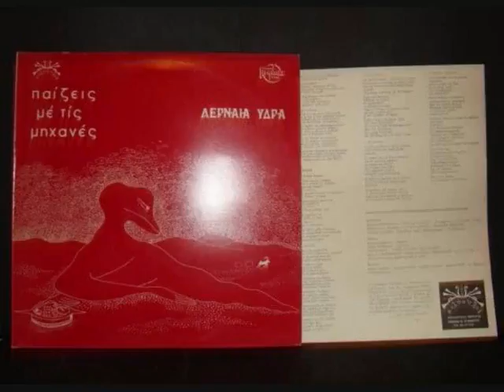ΛΕΡΝΑΙΑ ΥΔΡΑ - Παίζεις Με Τις Μηχανές (full album 1981)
A1 – Ηρακλής Παίζεις Με Τις Μηχανές
A2 – Νικόλας Ελεύθερο Πουλί
A3 – Ηρακλής Σα Μυρμήγκι
A4 – Ηρακλής Ταξιδιώτης
A5 – Νικόλας Άδειο Μπουκάλι
B1 – Ηρακλής Είμ' Ένας Άνεμος
B2 – Ηρακλής Ελευθερία
B3 – Ηρακλής Μ' Ένα Τραγούδι
B4 – Νικόλας Με Δούλευες
B5 – Ηρακλής Ρωμαντική Σαρδέλλα

Lyrics, Music & Arranged By – Ηρακλής Τριανταφυλλίδης

Piano, Electric Piano, Mellotron, Violin, Strings – Ηρακλής Τριανταφυλλίδης
Bass – Μιχάλης Νικολαΐδης
Electric Guitar – Ηρακλής Τριανταφυλλίδης, Χρήστος Λαγός
Twelve-String Guitar – Ηρακλής Τριανταφυλλίδης, Χρήστος Λαγός
Drums – Τάσος Φωτοδήμος

Backing Vocals – Γ. Γιοκαρίνης, Ηρ. Τριανταφυλλίδης, Κατερίνα, Ν. Ζιώγαλας, Χρ. Λαγός

Cover – Μαριάννα Τριανταφυλλίδου

Engineer – Βασ. Γεωργόπουλος

Copyright: 1981 By Πολύαυλος